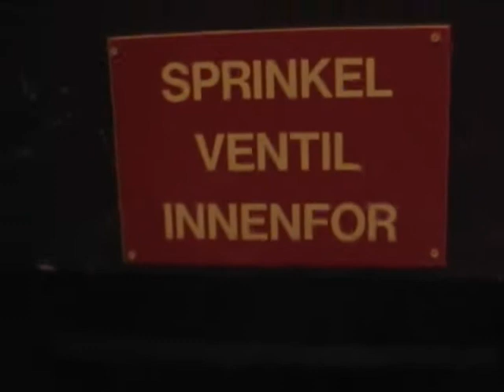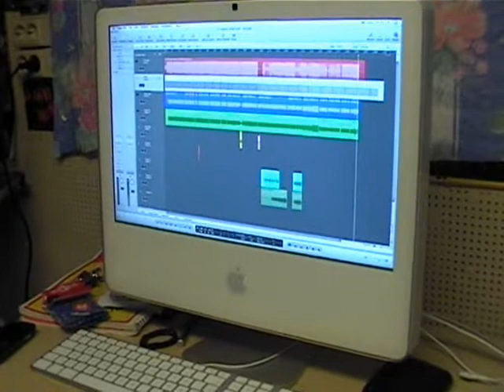Framferd Studio report pt.2 (2008)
This time we`re recording guitars!!